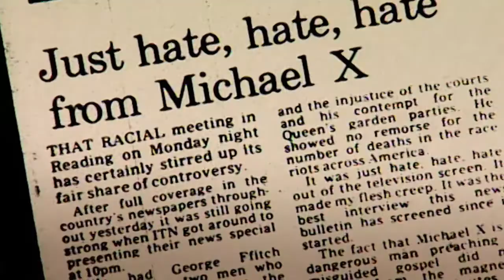Michael X (27.4.2022 ve 20:00 na CS HISTORY)